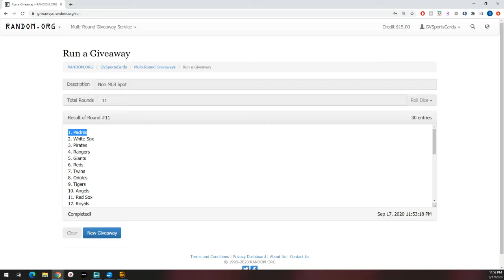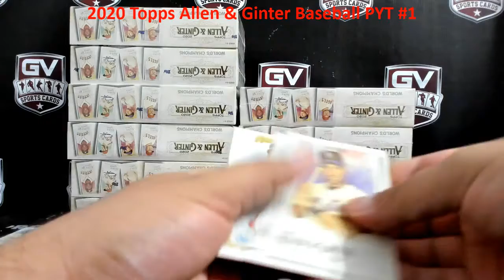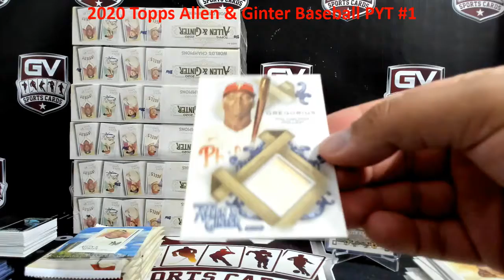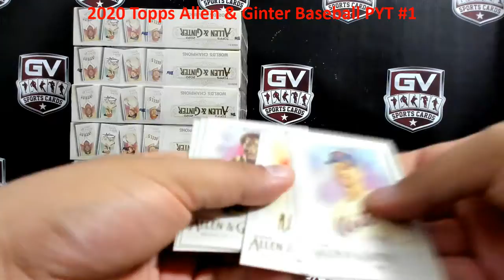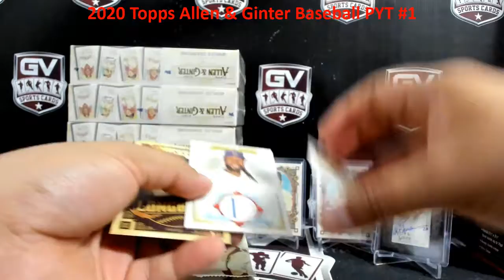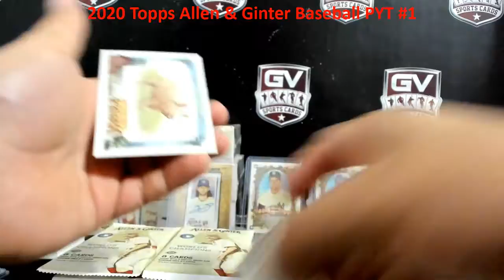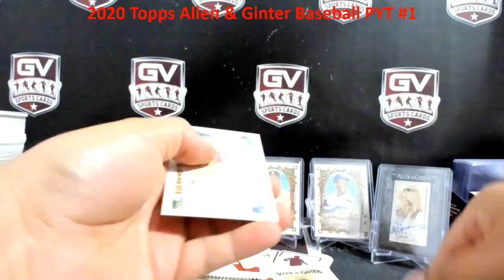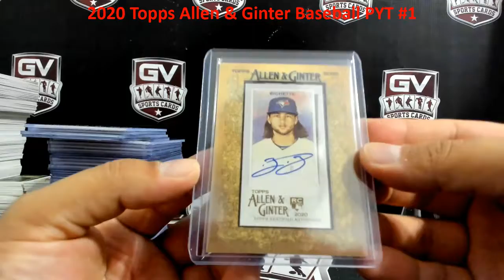2020 Topps Allen & Ginter Baseball Hobby 12 Box Case Pick Your Team #1